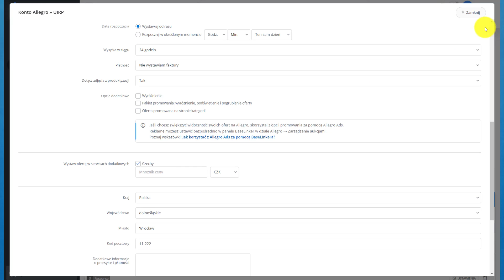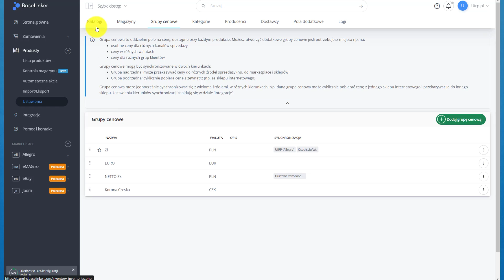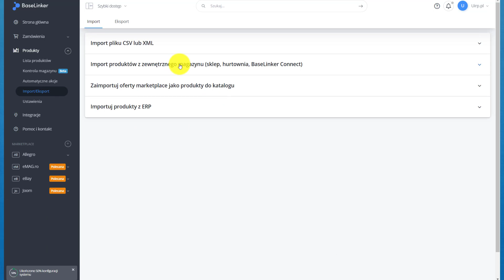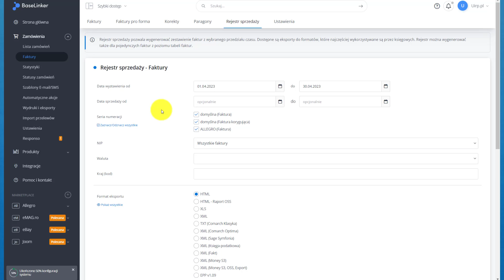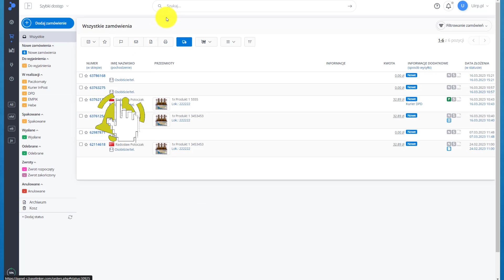Allegro Czechy w BaseLinker już dostępne!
Wystawiaj oferty na runku czeskim dzięki allegro.cz.

⬇️Testuj BaseLinker przez 45 dni za darmo!